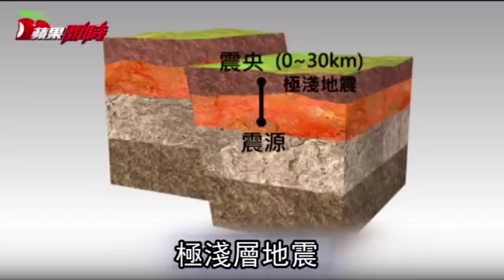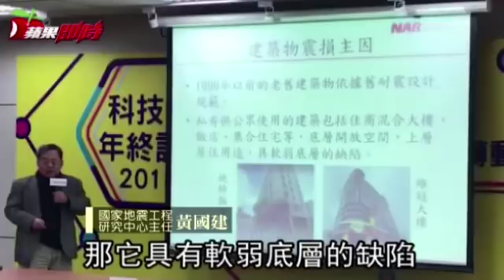雲門翠堤倒塌 日耐震權威：設計明顯瑕疵 | 台灣蘋果日報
台灣花蓮周二（6日）晚間23時50分，發生規模6.4強震，造成多棟大樓倒塌，「日本建築學會」前會長、東京工業大學的名譽教授和田章於看過現場影片後，指出「雲門翠堤大樓的設計有明顯瑕疵，才導致災情擴大」。